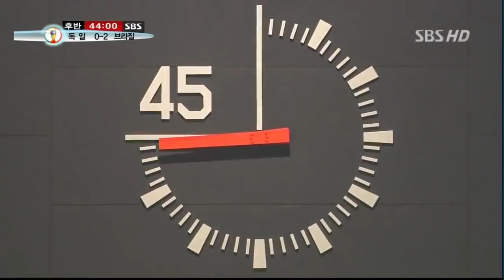2002 World Cup Final, Germany vs Brazil (Full Match) - Traymar Jr's Archives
Legends everywhere